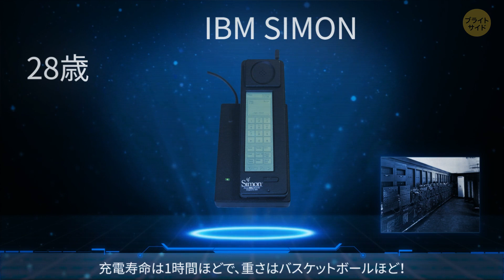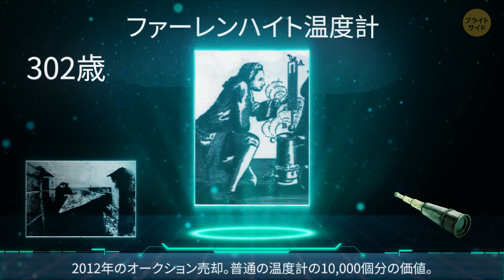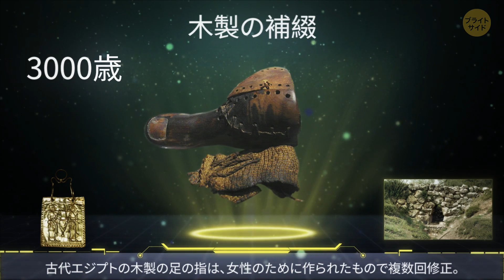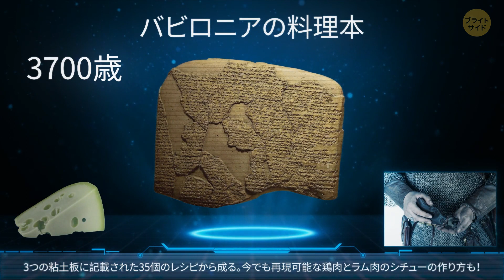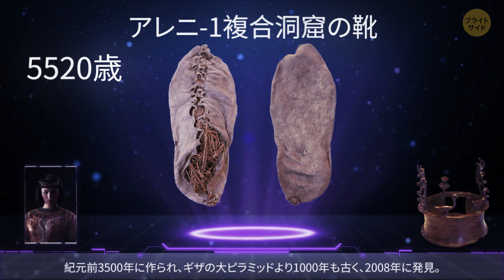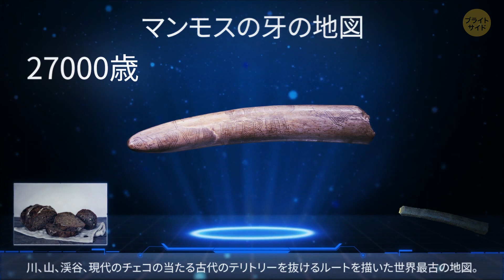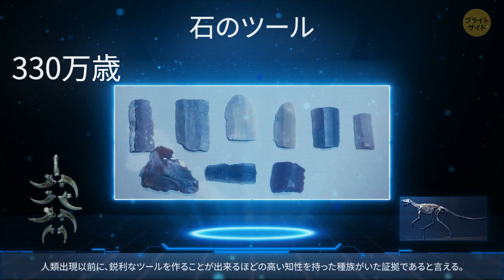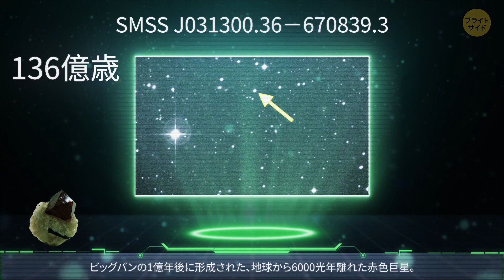比較：地球上の最古のもの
テクノロジーは急速に成長しています。数十年前の日常のもののプロトタイプやバージョンを見てみると、もはや自分の目を信じられないくらいでしょう。オリジナルはあまり洗練されておらずおかしくて変に見えるかもしれませんが、未来のテクノロジーの礎を築いたことは確かです。今回は色んなものの昔の姿をご紹介いきましょう。

例えば、世界初のスマートフォンは1992年に登場したとご存知でしたか？この人気は短命で、充電は1時間しか持ちませんでした。重さはバスケットボールほど！初の電気コンピューターは一部屋分の大きさがありました。1946年に発明されるまでの人類史上すべての計算を10年間でこなしたとされています。初のテレビが作られたのは、1934年。最も安い12インチのものでも、8,000ドルほどしたんです！

声の提供